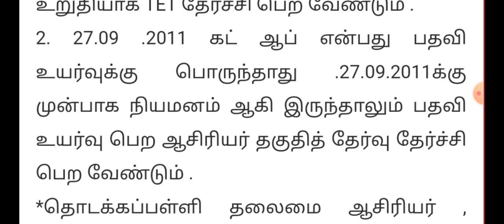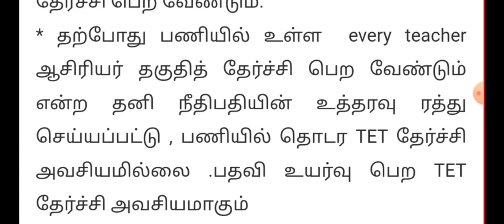TET தேர்ச்சி கட்டாயம் அதிரடி உத்தரவு...